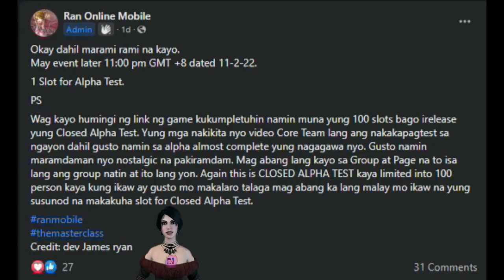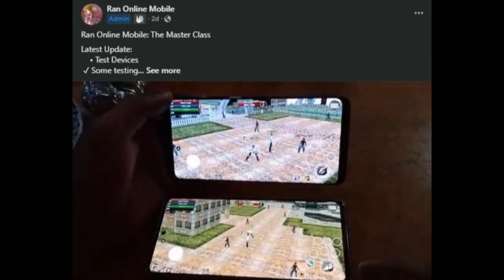Ran Online Mobile - Strive Online My First Gameplay & Ran Mobile The Master Class Update part 1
Ran Online
Strive Online
Ran Online Mobile: The Master Class
Top 5 Ran Online Mobile Games Mostly Filipino made Open World Mmorpgs!
May RAN ONLINE MOBILE ULIT NA GAWANG PINOY? Open World Mmorpg!
5 New Mmorpgs - May Pk! Play to Earn, Can Trade Open World Para sa Android No Vip/Vip Part 1 October
5 New Mmorpgs - Open World, Play To Earn, May Pk Para sa Android (No Vip/Vip) September part 1
Dragon Nest 2 Evolution PH Sa Wakas! No Auto? Open World MMORPG Beta Gameplay Review Ph
Dream of a New World SEA - Open World, Can fly (MMORPG) Gameplay Review Ph
5 New MMORPGS (Open World) No Vip & Vip Para sa Android August 2022 Gameplay Review Ph
5 New Mmorpgs - May Trade, Play To Earn Para sa Android (No Vip/Vip) June 2022 Gameplay Review Ph
Tower of Fantasy SEA - (No Auto MMORPG) Open World Gameplay Review Ph
5 Mmorpgs Open world part 1 May
5 New MMORPGS (Open World) Para sa Android/IOS No Vip & Vip - March 2022 Part 2
5 MMORPGS Open World Para sa Android/IOS (Vip & No Vip) March Part 1 2022 Gameplay Review
5 New MMORPGs Para sa Android/IOS(No Vip & Vip)May Pk! Open World MMORPG Gameplay Review Ph October
5 New MMORPGs (No Vip & Vip) May Pk! Open World Mmorpgs Para sa Android/IOS Gameplay Review Ph